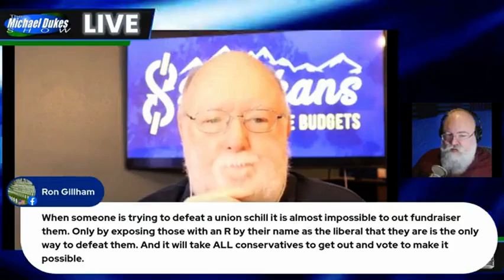The Weekly Top 3 (8.5.2024)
Welcome to The Weekly Top 3 — our look at the top 3 things on our mind here at Alaskans for Sustainable Budgets — for the week of August 5, 2024.

This week, our top 3 issues are these: 1) we explain how a recent ADN editorial board op-ed advocates for a fiscal future that, if successful, would largely undermine former Governor Jay Hammond’s vision for Alaska (2:15); 2) we explain how the Permanent Fund Corp and others are manufacturing a fake earnings reserve crisis and why Alaska’s press seems to be buying it hook, line & sinker (18:59); and 3) we explain why many of Alaska’s so-called progressives are just the latest incarnation of the old Limousine Liberals (36:51).

The Weekly Top 3 is a regular weekly segment on The Michael Dukes Show. The Show broadcasts on Facebook and YouTubeLive as well as via streaming audio from the Show’s website weekdays from 6–8am. We join Michael weekly in the first hour of Tuesday’s show, from 6:25–7am, for a discussion between the two of us about our three issues.